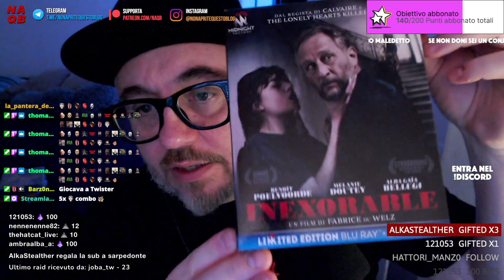Inexorable - Recensione (no spoiler)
Inexorable, la recensione del film diretto da Fabrice Du Welz e scritto da Joséphine Darcy Hopkins insieme al regista, che vanta la partecipazione nel cast di Benoît Poelvoorde, killer nel cult Il Cameraman e l'assassino.